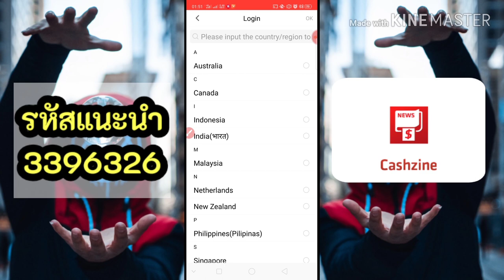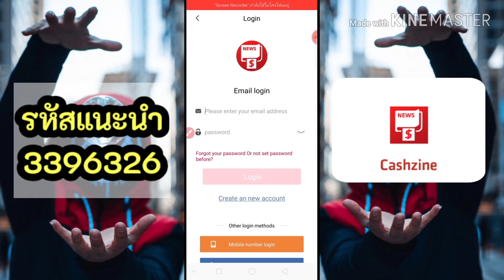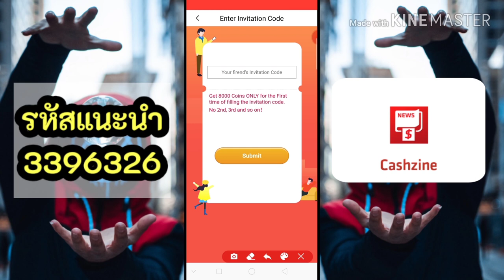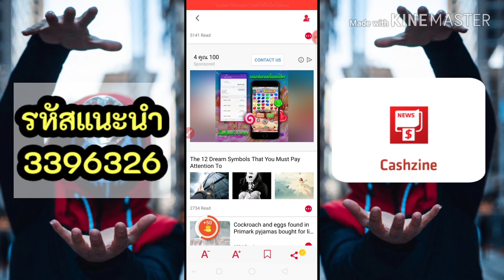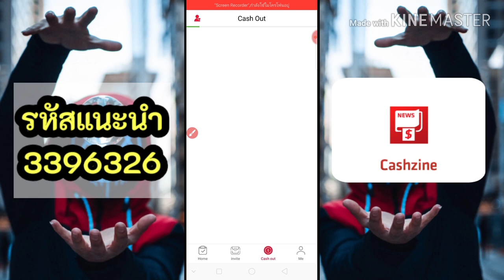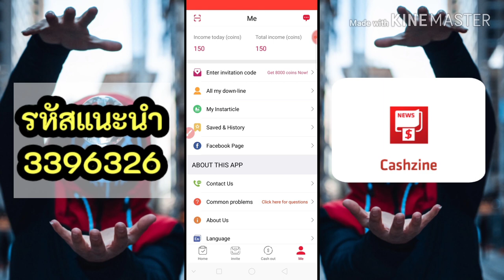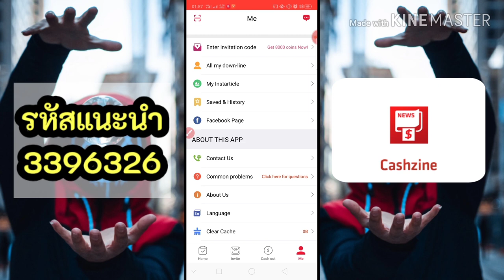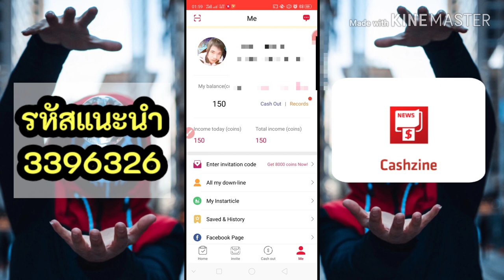💲💲Cashzine เปิดตัวแอปใหม่!!! อ่านข่าวได้เงิน สอนวิธีสมัครและวิธีหาเงินเข้า paypal ฟรี!! (ด่วน!!)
Cashzie รับเงินสดฟรีจากข่าวลือหรือข่าวลือรับเงินออกพัฒนานิสัยการอ่าน

Cashzine เป็นแอพฟรีที่ออกแบบมาสำหรับผู้ใช้โทรศัพท์มือถือในการอ่านข่าว, ทำงาน, รับข้อเสนอและรับเงินสดฟรีแม้จะเป็นข่าวล่าสุดของ buzz และเพื่อรับเงินสดฟรี เหรียญในแอปสามารถถอนออกได้ บางภูมิภาคสามารถใช้ PayPal สำหรับการชำระเงิน

การรวมกันของปัญญาประดิษฐ์บรรณาธิการมืออาชีพและรางวัลเงินสดผู้ใช้สามารถรับข่าวพาดหัวท้องถิ่นร้อนบันเทิงสุขภาพและสุขภาพปัญหาสังคมและข่าวหลายหมวดหมู่ทุกวัน

ในระหว่างขั้นตอนการอ่านแพลตฟอร์มจะให้เบี้ยเลี้ยงและโบนัสซึ่งถือเป็นเหรียญในแอปเพื่อสนับสนุนให้ผู้ใช้พัฒนานิสัยการอ่านที่ดี ผู้ใช้สามารถแลกเปลี่ยนเหรียญ In-App เป็นเงินสดได้ตลอดเวลา

【เนื้อหาข่าวที่ยอดเยี่ยม Cashzine 】
สำหรับผู้ใช้ในการเลือกพาดหัวข่าวโฟกัสสังคมข่าวบันเทิงร้อนโพสต์สุขภาพเกร็ดเล็กเกร็ดน้อยในประเทศและต่างประเทศและอื่น ๆ หลายหมวดหมู่บทความร้อนข่าว

【คำแนะนำอัจฉริยะ Cashzine 】
คำแนะนำส่วนบุคคลของอัลกอริทึมปัญญาประดิษฐ์เพื่อระบุความสนใจของคุณและสร้างข่าวของคุณเอง ยิ่งคุณอ่านข่าวมากเท่าไหร่คำแนะนำก็ยิ่งแม่นยำมากขึ้นเท่านั้น

Allow รางวัลเงินสดช่วยเหลือที่น่าสนใจ】
เพื่อให้สอดคล้องกับพฤติกรรมการอ่านที่ดีของผู้ใช้แพลตฟอร์มจะให้เงินช่วยเหลือและโบนัส เพื่อให้ผู้ใช้งานได้รับรางวัลในระดับต่างๆในรูปแบบของเหรียญในแอพ ตัวอย่างเช่นอ่านบทความเพื่อรับ 5 เหรียญทองทำภารกิจเพื่อรับ 15-30 เหรียญทองเพิ่มอีก 4 เท่า ผู้ใช้สามารถแลกเปลี่ยนเหรียญทองเป็นเงินสดตามความต้องการของตัวเองเป็นค่าเผื่อการอ่านของตนเองและไม่มีค่าใช้จ่าย

ลิ้งก์โหลดแอป Cashzie 👉👉👉 My family play Cashzine App to get free cash. Every month my mom buy food and cook, top up phone, fill oils rely on it… You must join too! Click below link, to get 8000 coins free:

รหัสแนะนำแอป 👉👉👉 3273434

ลิ้งก์กลุ่ม Facebook วัยรุ่นสร้างตัว หาเงินแอปฟรี

ถ้าชอบอย่าลืม กดติดตาม1000ซับ กดกระดิ่ง กดไลค์ เพื่อไม่พลาดคลิปใหม่ๆมาอัพเดทก่อนใครและเป็นกำลังใจมุ่งสู่ 1000 ซับใน 12 เดือน